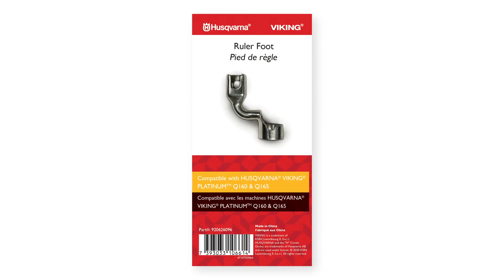Husqvarna Viking Ruler Foot How To Video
The ruler foot has a taller profile which provides more stability when working with rulers.  The foot also has a cutout allowing great visablity of the needle while sewing.

TO ATTACH THE RULER FOOT

1. If another presser foot is on the mount, use the 2.5mm hex wrench to loosen the mounting screw far enough that you can slide the foot off of the mount.
2. Slide the Ruler Foot onto the mount. The opening on the side of the foot lines up with the mount’s screw hole. Push the Ruler Foot up as far as it will go.
3. Ensure the foot is centered over the hole in the needle plate and that the needle is centered in the foot. Then fully tighten the screw with the 2.5mm hex wrench.